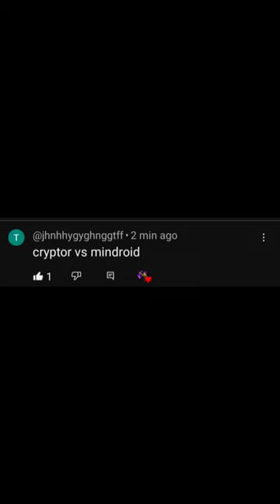Cryptor vs mindroid ninjago debate Requested by The pharos